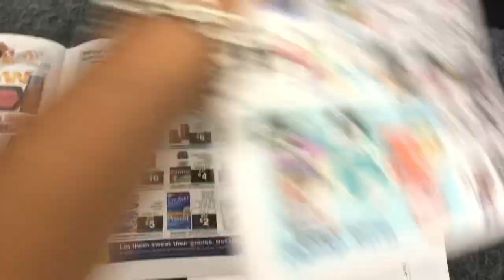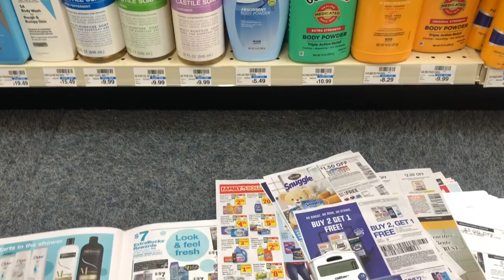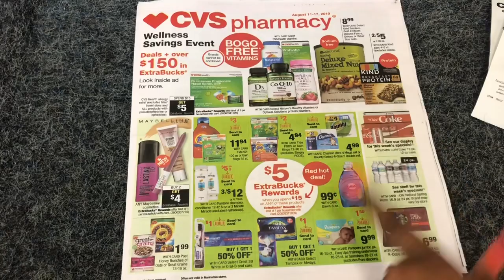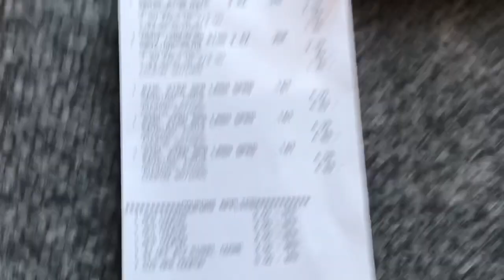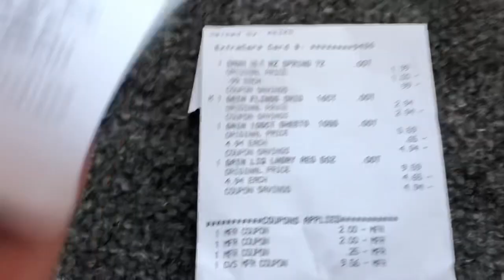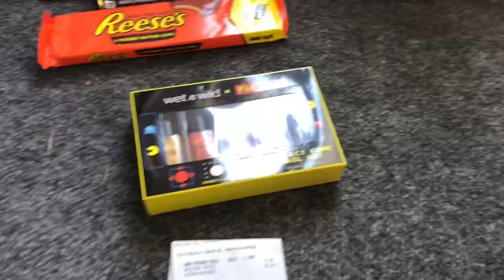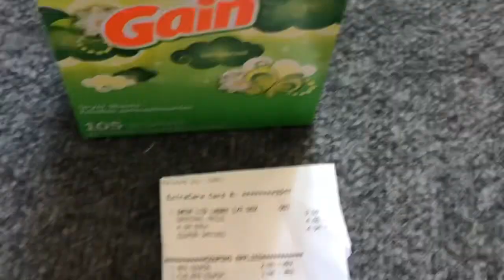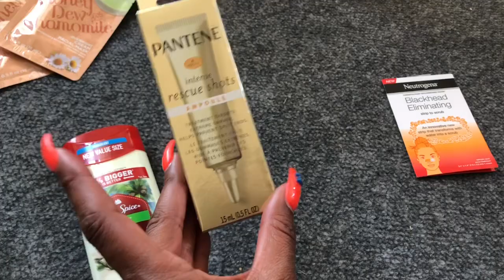MASSIVE CVS EXTREME COUPON HAUL DEALS STARTING 8/11/19~55 ITEMS FOR ONLY .11 CENTS~TONS OF FREE❤️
MASSIVE CVS Extreme Couponing Haul. I purchased 55 items only .11 CENTS EACH WOW AMAZING Deals and Freebies this week! CVS Deals Starting 8/11/19 - 8/17/19 . Free Rimmel, Free Almay, Free Right Guard, Amazing Gain Flings. Gain Laundry Detergent, Dial Body Wash and soo much more wow! Gain Wasted!! There are some definite must do deals at CVS on Sunday 8/11/19!! There are some definite must do deals at CVS on Sunday 8/11/19!